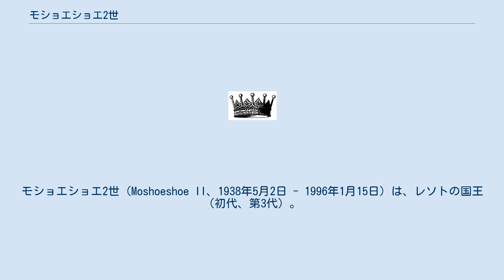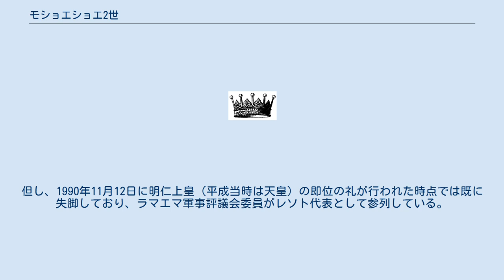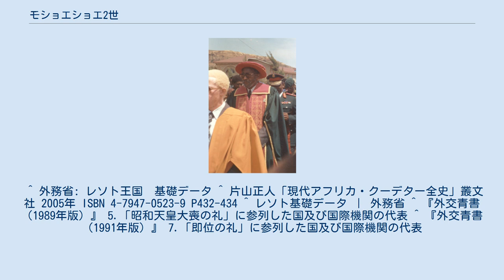モショエショエ2世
モショエショエ2世（Moshoeshoe II、1938年5月2日 - 1996年1月15日）は、レソトの国王（初代、第3代）。
モシェシェ2世とも表記される。
 英国領バストランド首長（第7代）を歴任。
 モショエショエはオックスフォード大学に留学後、1960年にコンスタンティン・ベレン・セーイソとして英国保護領バストランドの首長に就任し、1966年にレソトが独立を果たすとそのまま国王へ即位した。
 モショエショエの政治力は強くなく、統治中に2度亡命を強いられている。
独立当初、レアブア・ジョナサン首相と対立して敗れ、1970年に一時オランダへと亡命している。
同年中に首相との和解が成立してモショエショエは帰国し、実権を持たない立憲君主となった。
1986年、ジャスティン・レハンヤによるクーデターが成功すると、モショエショエは一時実権を回復するが、レハンヤと対立して、1990年に再びイギリスへと亡命した。
レハンヤは国内にいる王太子をレツィエ3世として即位させ、11月にモショエショエは王位を剥奪された。
しかしレツィエとモショエショエの関係は悪くなく、1991年にエリアス・ラマエマ軍事評議会委員によってクーデターが起き、レハンヤが追放されると、レツィエはモショエショエへの王位の返還を表明。
これに反対する政府とレツィエは対立を深め、1994年にレツィエはクーデターを起こしてモショエショエへの王位の返還を求めた。
このクーデターは他国の介入により解決が図られ、王権が制限される一方で王位の返還は認められ、1995年、モショエショエは再びレソト国王となった。
しかし即位1年後の1996年1月15日、交通事故によりモショエショエは崩御し、王位は再びレツィエに戻った 。
 1989年1月に昭和天皇が崩御し、同年2月24日に皇居で執り行われた大喪の礼には、レソトからはモショエショエ2世を代表に、ラマエマ軍事評議会委員、メケツィ駐日次期大使（当時の駐日レソト大使は北京常駐の兼轄）が参列した。
但し、1990年11月12日に明仁上皇（平成当時は天皇）の即位の礼が行われた時点では既に失脚しており、ラマエマ軍事評議会委員がレソト代表として参列している。
 ^ 外務省: レソト王国　基礎データ ^ 片山正人「現代アフリカ・クーデター全史」叢文社 2005年 ISBN 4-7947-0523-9 P432-434 ^ レソト基礎データ ｜ 外務省 ^ 『外交青書（1989年版）』 5.「昭和天皇大喪の礼」に参列した国及び国際機関の代表 ^ 『外交青書（1991年版）』 7.「即位の礼」に参列した国及び国際機関の代表